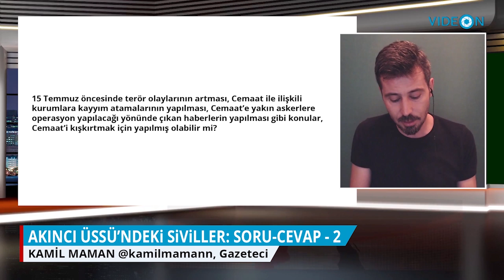Devlet, Cemaat'i kışkırtmak için hamleler mi yaptı?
İzleyici Sorusu: "15 Temmuz öncesinde terör olaylarının artması, Cemaat ile ilişkili kurumlara kayyım atamalarının yapılması, Cemaat’e yakın askerlere operasyon yapılacağı yönünde çıkan haberlerin yapılması gibi konular, Cemaat’i kışkırtmak için yapılmış olabilir mi?"

Akıncı Üssü'ndeki Siviller: Soru Cevap - 1

Akıncı Üssü'ndeki Siviller: Soru Cevap - 2

Akıncı Üssü'ndeki Siviller: Soru Cevap - 3